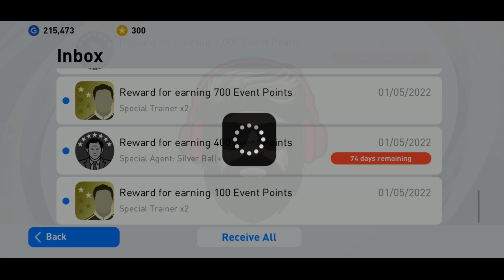Trick to get Black ball from Silver Ball 😱 99.99 % Worked !!Pes 2021 Mobile